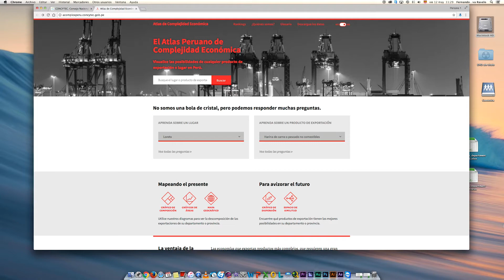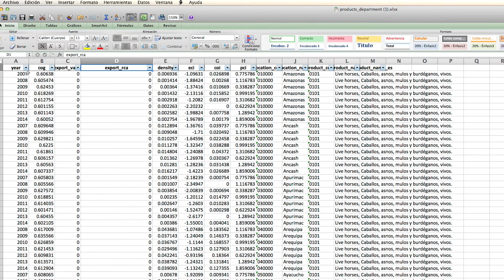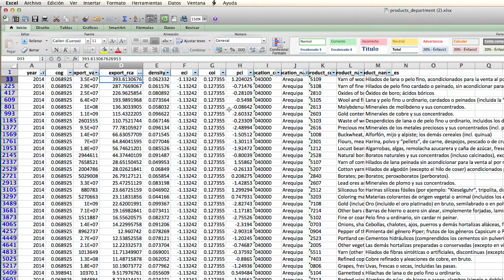Tutorial 2: Atlas Peruano de Complejidad Económica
El Atlas Peruano de Complejidad Económica es una herramienta de diagnóstico para que las empresas, los inversionistas y las autoridades de gobierno puedan tomar decisiones que ayuden a elevar la productividad de su región. Contiene información a nivel nacional, por departamento y por provincia. Ofrece criterios para inferir las capacidades y el conocimiento productivos de cada región, expresados principalmente en el Índice de Complejidad Económica, con base en lo cual identifica los productos con potencial de crecimiento.

Este proyecto ha sido desarrollado por CONCYTEC y el Centro para el Desarrollo Internacional de la Universidad de Harvard (CID), bajo la dirección del profesor Ricardo Hausmann.